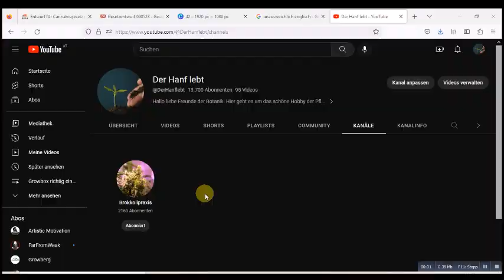Indoor SOG Grow | 9 Pflanzen | 60x60 Growzelt | 150W HortiOne 420 LED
Das hier ist wieder nur ein kurzes Infovideo dass auf dem Zweitkanal ein neuer Grow drauf ist. Wie gesagt „DerHanflebt“ soll weitgehend FSK-frei bleiben, hier geht’s daher direkt zum Video